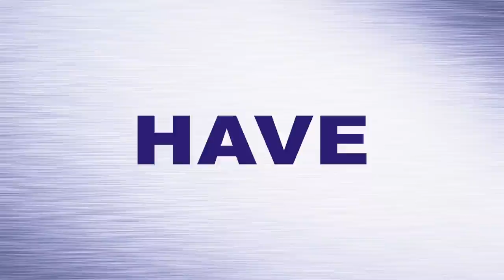How to Master Your Time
It might seem like you are too busy to do all the things you want to do in life. But there is a better way to live. Carson and I talk about time management and how to get everything that you want.

Kris Krohn